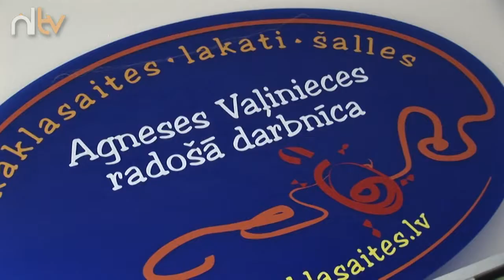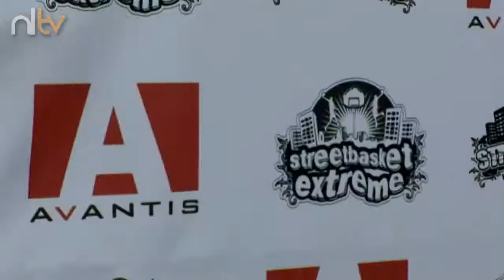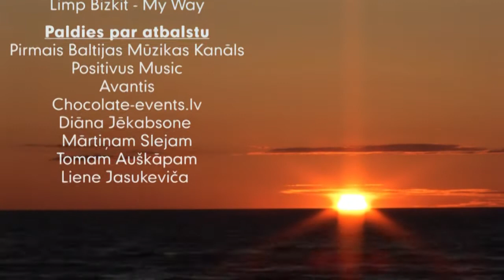NL TV - Limp Bizkit, Junior Robinson, Dagmāra Legante, and more. PART 2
28. maijā nāk klajā jau 5 izklaides raidījums, ko piedāvā Nightlife TV  jauns, progresīvs ziņu raidījums, kas ļauj ieskatīties svarīgākajos notikumos Latvijas kultūras dzīvē.

Šonedēļ Nightlife TV piedāvā saviem skatītājiem ielūkoties pašā skaļākajā un šķiet būtiskākajā notikumā, kas norisinājās „Arēnā Rīga , tur jumtu cilāja Limp Bizkit, kas pēc 8 gadu klusēšanas atgriezusies ar jaunu koncertturneju, par kuras atklāšanas vietu izvēlējās tieši Rīgu. Latvijā pazīstami dalījās ar Nightlife TV par gaidām un iespaidiem pēc koncerta.

QooQoo kreklu šoreiz veidoja šarmantā Dagmāra Legante, kura dalījās savos iespaidos par dzīvi Latvijā un ārpus tās.

Bijām Fashion/Netto pasākumā, kur pēc sarunas ar Žaneti Auziņa, atklājām kas ir jābūt katra modes pazinēja skapī, kā arī nepaliek secen arī nezūdošās vērtības.

Viesojāmies arī Postive Vibe pasākumā, kur par atmosfēru rūpējās Jazz karalis Junior Robinson, „Zaļajā 4dienā, kur satikām Andi Grīvu , bijām arī Markus Riva debijas albūma prezentācijā, bet pievēršoties aktīvajai atpūtai, iegriezāmies Grīziņkalnā, kur norisinājās Extreem streetbasket.

Seko līdzi raidījumiem  TV.NIGHTLIFE.LV